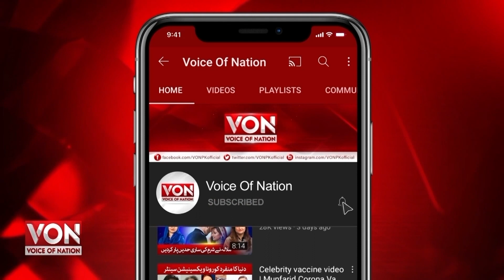PM Imran Khan Pakistan Important China Visit | PM Imran’s China visit to Reinforce Strategic Ties